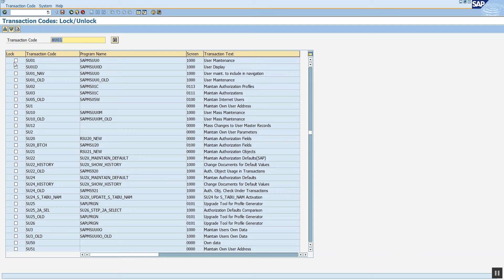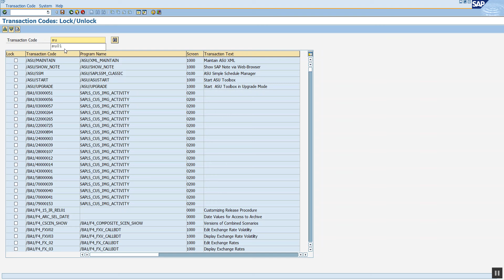Lock-Unlock T-Code in SAP ECC, Single, Multi T-Code Lock and Unlock in Single Click | PitCia IT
How to Lock & Unlock T-Code in SAP ECC System
Transaction code SM01 is used for the control of transaction code. From SM01, you can either lock or unlock transaction codes.

PitCia IT - Formerly known as a Share Knowledge SAP